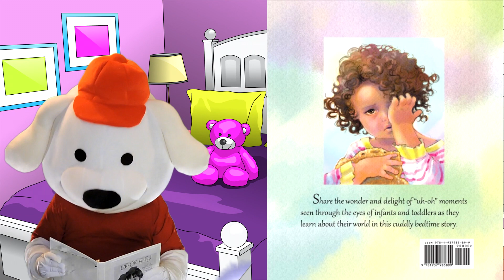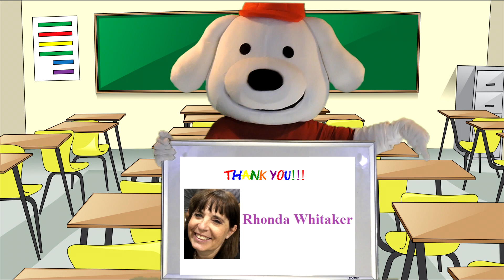Kids Books / Children's Books Read Aloud by Storytime Pup: "Uh-Oh Baby!" Stories for Kids.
Storytime Pup Children's Book Read Aloud: "Uh-Oh Baby!" Stories for Kids.

Written by: Rhonda Whitaker
Illustrated by: Penny Weber

Storytime Pup is a children's book channel that is both fun and educational.  Kids love to follow along as Storytime Pup reads some of the top Children's books by many great and award winning authors.

Book Description:

Uh-Oh Baby! is a baby bedtime story that provides parents and babies a special time for shared learning experiences and loving cuddles. It celebrates the wonder and the delight of "uh-oh" moments seen through the eyes of sweet infants and toddlers as they learn about their world

children's books read aloud | children's books online |
online children's books | read children's books online |
free children's books online | popular children's books |